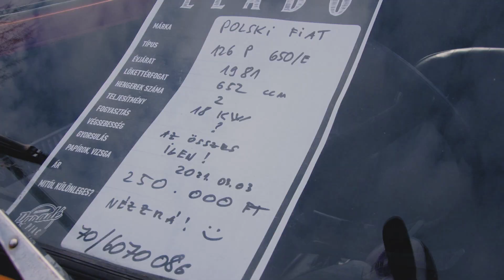29. Parkoló Parádé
29. Parkoló Parádé

Egy rövid kis válogatás a Parkoló Parádéről, a teljesség igénye nélkül.